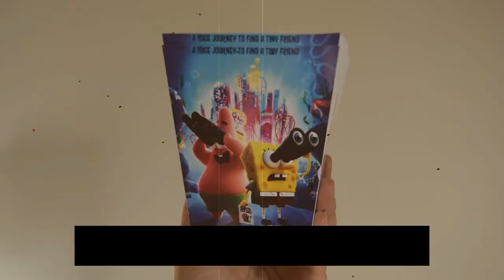Vimos la película de Bob Esponja | Plantilla descargable gratis | Receta de croquetas de pollo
¡Hola!
Mi nombre es Marcela, quiero mostrarles como pasamos los días con los niños en casa.

Para las croquetas de pollo que preparé use:
- La carne de tres pierniles de pollo bien picados
- Dos dientes de ajo
- 1 cebollín
- Cilantro al gusto
- 1 cucharadita de azúcar
- 1 cucharadita de aceite de ajonjolí
- 1/3 de taza de panko
- 1 cucharadita de maicena
- Un huevo
- Sal

Todo bien picado y  mezclado, hecho tortitas y cocinado en un sartén antiadherente por ambos lados.

Los fideos, salsa de ostión, panko, aceite de ajonjolí lo compré en Toyo Foods, se encuentran en algunas ciudades de México, busca aquí las direcciones: